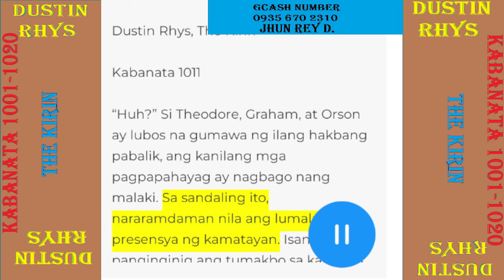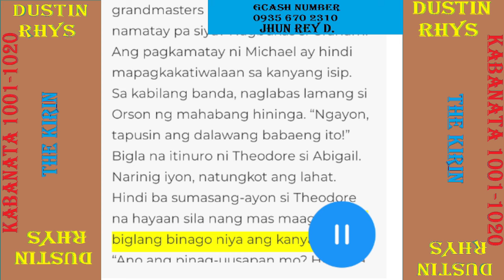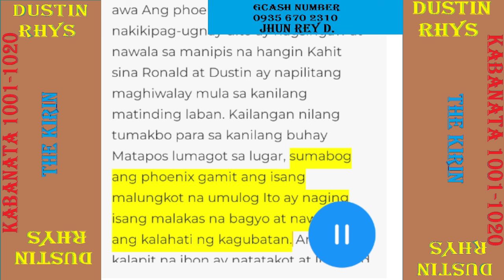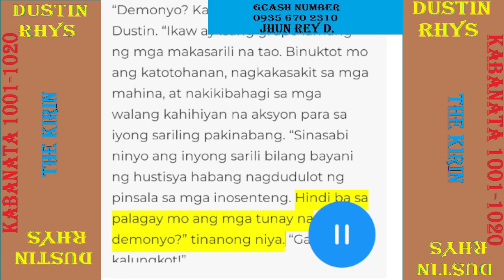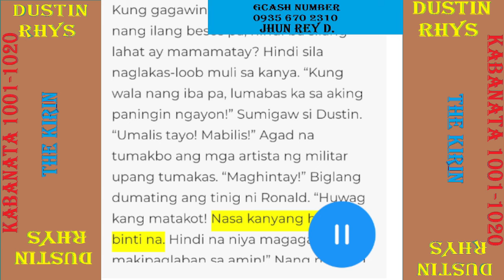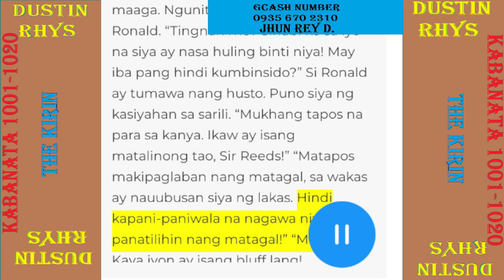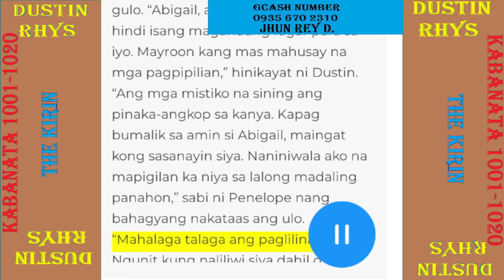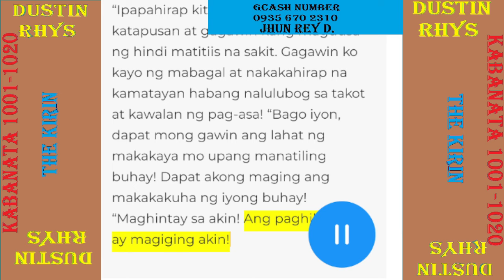Kabanata 1011-1020 Dustin Rhys, The Kirin/Nakikipaglaban sa mga Hanggang Napatay si Mr Robinson